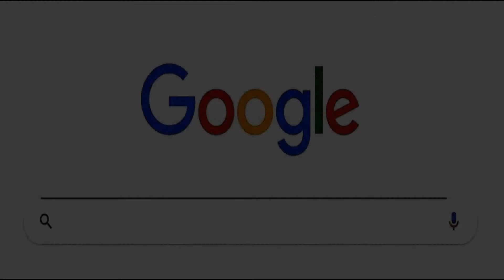Hello, Surprise! - original ( ative as legendas em português)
I love to tell stories. This one is about one of the most terrifying and  iinconsequent consequences men can expect. Have fun.
Amo contar histórias. Este é sobre uma das consequências inconsequentes mais terríveis que os homens podem esperar. Divirta-se.